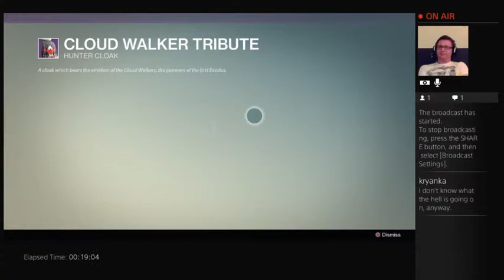Chris Metz's Extra Life 2014 Stream (Part 7) - 2 / 21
Does the "Sour Rangers" clan have what it takes to take on the Vault of Glass in Destiny? Check it out and see for yourself! More videos from Extra Life 2014 to follow.

P.S. It's hard as hell.